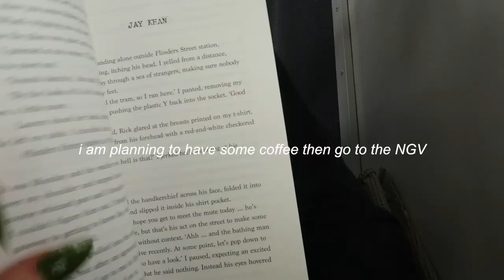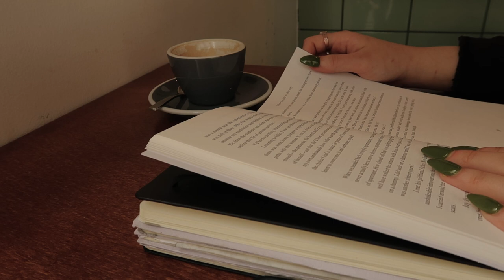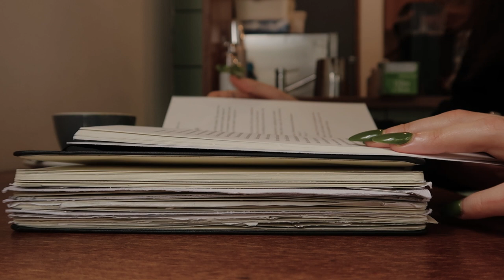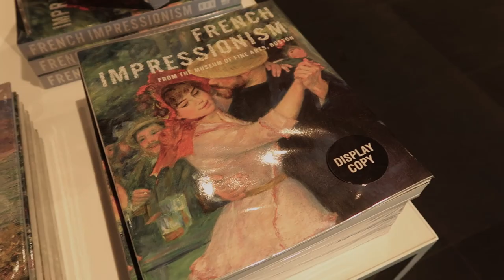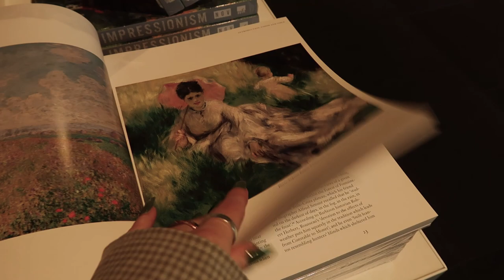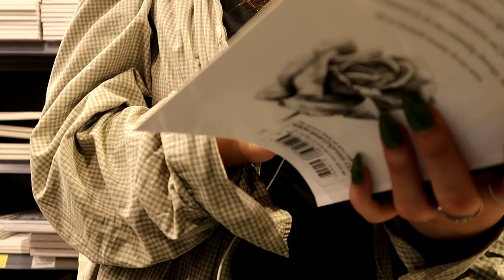taking myself on a solo date | art gallery — cafe date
i took myself out on a solo date and wanted to share my day with you 🤎 i went to a cafe, had coffee and read. then i went to the national gallery of victoria! i really missed going to art galleries 🤎

shukran